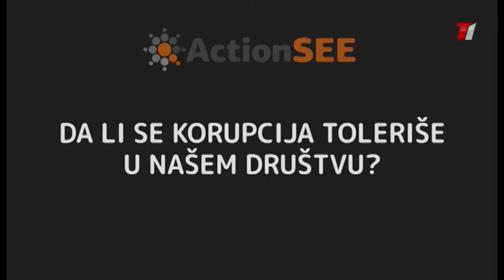Konkretno - Selena Ristic Vitomirovic i Irena Stefanovic 11.07.2018.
“Korupcija nije OK – mladi protiv korupcije”, naziv je projekta koji je uz podršku Evropske unije nedavno realizovan u Zaječaru. Zaječarski srednjoškolci naučili su kako da prepoznaju korupciju i kako da se sa ovom pojavom bore u životu.